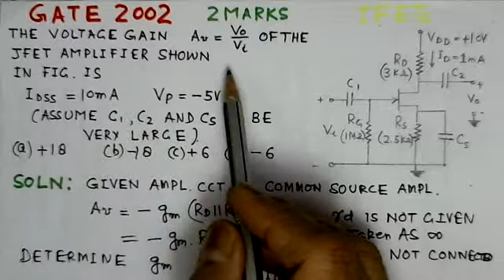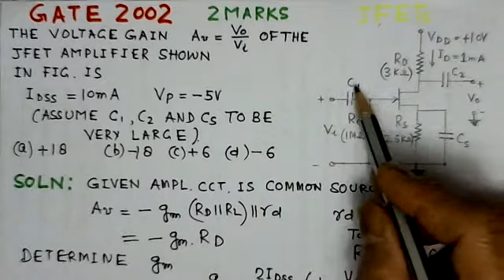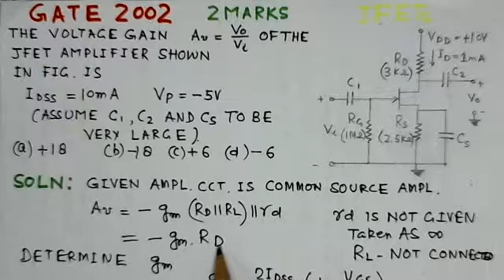Video Solution to GATE ECE 2002 Problem - JFET Amplifiers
Video Solution to GATE ECE 2002 Problem - JFET Amplifiers -Analog Circuits